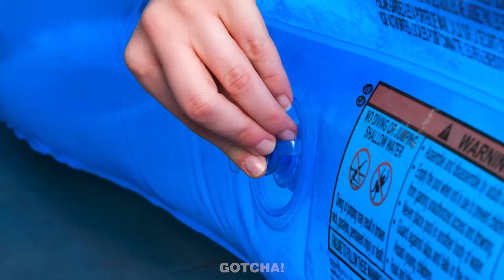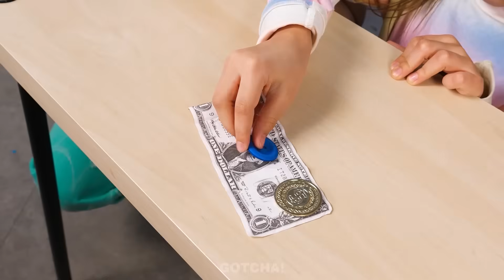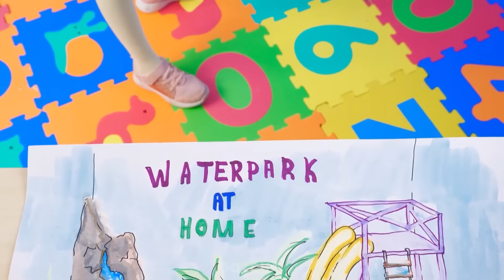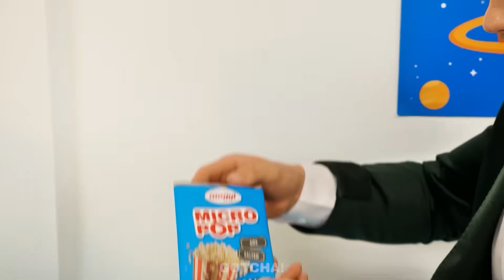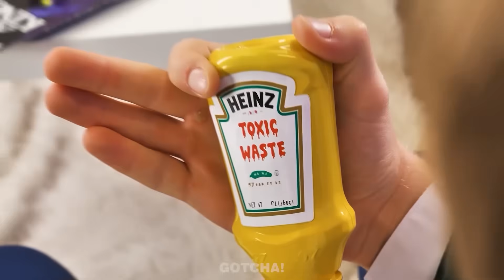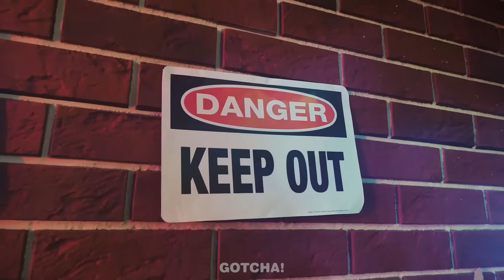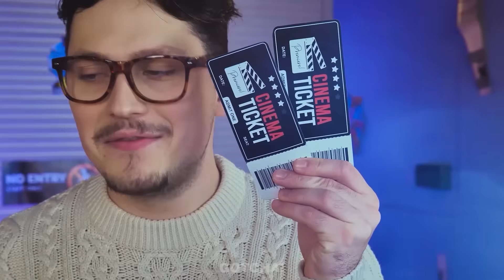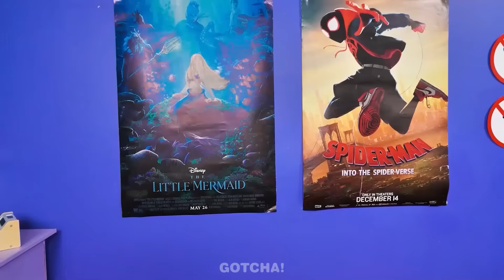Relooking extrême de chambre d'hôpital || Riche vs Fauché vs Giga Riche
Préparez vos astuces fantastiques et vos idées de bricolage, car aujourd'hui, les filles riche, pauvre et giga riche ont décidé de faire un relooking de chambre à l'hôpital.

Si tu as aimé cette vidéo, tu pourrais aussi aimer : "Pourquoi en prison ? ASTUCES SCOLAIRES DRÔLES ! Gadgets Épiques & Situations Relatables"

sub_confirmation=1

Téléspectateurs de moins de 18 ans : veuillez noter qu'une autorisation parentale ou du tuteur légal est nécessaire pour accéder à cette chaîne. Nous conseillons aimablement aux parents ou aux tuteurs légaux de consulter les conditions d'utilisation de YouTube à l'adresse avec leurs enfants. Nous te remercions de ta coopération.

Les producteurs et les créateurs ne font aucune déclaration et ne donnent aucune garantie quant à l'exactitude, à l'applicabilité ou à la pertinence du contenu de cette vidéo. Cette vidéo a été réalisée strictement à des fins de divertissement et d'information. Si tu souhaites appliquer les idées contenues dans cette vidéo, tu assumes l'entière responsabilité de tes actes. Les producteurs et les créateurs de cette vidéo ne sont pas responsables des dommages ou des pertes résultant de l'utilisation de ce matériel vidéo. Tous les produits et noms de sociétés présentés dans cette vidéo sont des marques commerciales™ ou des marques déposées® de leurs détenteurs respectifs. Leur utilisation n'implique aucune approbation de leur part.